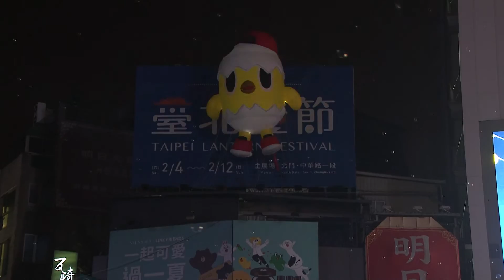The 2017 Taipei Lantern Festival – Main Lantern Show, featuring “Chick Fiesta Family”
The main lantern show of the “Chick Fiesta” family featured in the 2017 Taipei Lantern Festival is here. The opening show of the main lantern is spectacular. Visitors are taken to a stunning visual and audio experience in the west district of Taipei, where streets are transformed into a huge theater. Let’s check out the sensational sights and sounds of the main lantern show.
For more information on the 2017 Taipei Lantern Festival, please